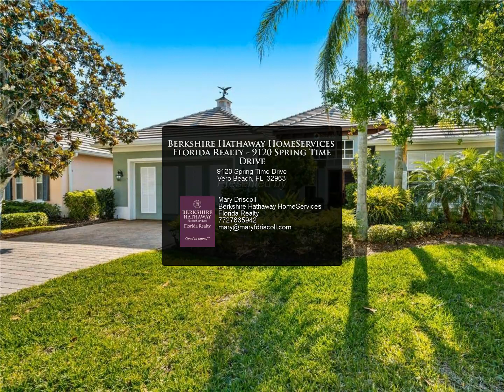Berkshire Hathaway HomeServices Florida Realty - 9120 Spring Time Drive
West Indies style spacious 3 BDR /3.5 BA charming home. Camelia floor plan with architectural detail. Screened lanai overlooking landscaped garden. Smart technology features. Ideally located close to the beach. Seasons amenities include clubhouse, tennis, fitness, pool, pickle-ball, croquet, gated security. Enjoy the Florida coastal lifestyle.

Mary Driscoll
Berkshire Hathaway HomeServices Florida Realty